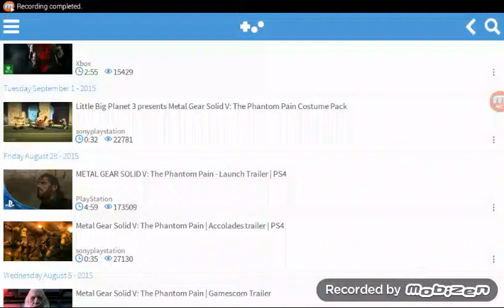Medal gear solid v tralier reaction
Like sub and coment